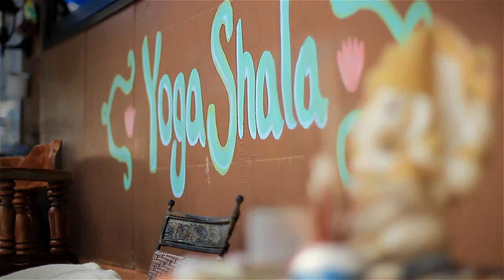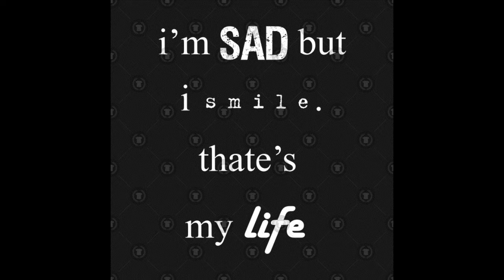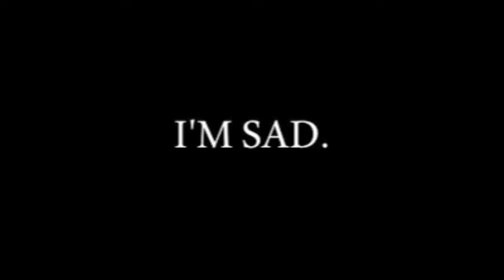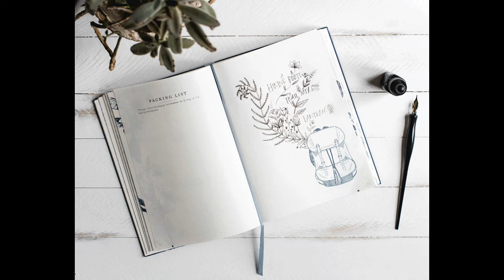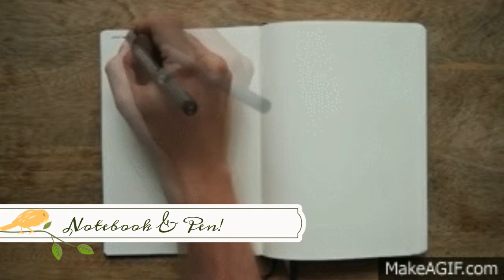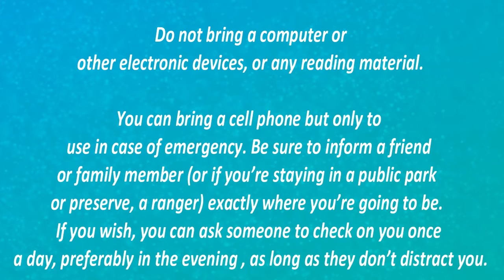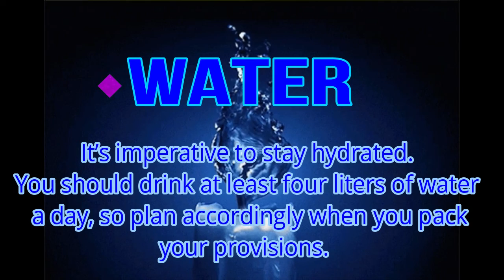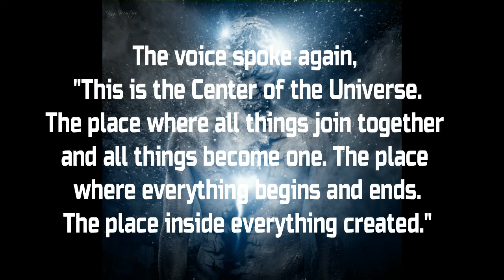▁ ▂ ▄ ▅ ▆ ▇ █ 𝕍𝕚𝕤𝕚𝕠𝕟 ℚ𝕦𝕖𝕤𝕥 █ ▇ ▆ ▅ ▄ ▂ ▁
•?((¯°·._.• ᗩ ᐯIᔕIOᑎ ᑫᑌEᔕT Iᔕ ᗩ ᖇITE Oᖴ ᑭᗩᔕᔕᗩGE, ᔕIᗰIᒪᗩᖇ TO ᗩᑎ IᑎITIᗩTIOᑎ, Iᑎ ᔕOᗰE ᑎᗩTIᐯE ᗩᗰEᖇIᑕᗩᑎ ᑕᑌᒪTᑌᖇEᔕ. IT Iᔕ ᗩ TᑌᖇᑎIᑎG ᑭOIᑎT Iᑎ ᒪIᖴE TᗩKEᑎ ᗷEᖴOᖇE ᑭᑌᗷEᖇTY TO ᖴIᑎᗪ OᑎEᔕEᒪᖴ ᗩᑎᗪ TᕼE IᑎTEᑎᗪEᗪ ᔕᑭIᖇITᑌᗩᒪ ᗩᑎᗪ ᒪIᖴE ᗪIᖇEᑕTIOᑎ. ᗯᕼEᑎ ᗩᑎ OᒪᗪEᖇ ᑕᕼIᒪᗪ Iᔕ ᖇEᗩᗪY, ᕼE Oᖇ ᔕᕼE ᗯIᒪᒪ GO Oᑎ ᗩ ᑭEᖇᔕOᑎᗩᒪ, ᔕᑭIᖇITᑌᗩᒪ ᑫᑌEᔕT ᗩᒪOᑎE Iᑎ TᕼE ᗯIᒪᗪEᖇᑎEᔕᔕ, OᖴTEᑎ Iᑎ ᑕOᑎᒍᑌᑎᑕTIOᑎ ᗯITᕼ ᗩ ᑭEᖇIOᗪ Oᖴ ᖴᗩᔕTIᑎG. TᕼIᔕ ᑌᔕᑌᗩᒪᒪY ᒪᗩᔕTᔕ ᖴOᖇ ᗩ ᑎᑌᗰᗷEᖇ Oᖴ ᗪᗩYᔕ ᗯᕼIᒪE TᕼE ᑕᕼIᒪᗪ Iᔕ TᑌᑎEᗪ IᑎTO TᕼE ᔕᑭIᖇIT ᗯOᖇᒪᗪ. ᑌᔕᑌᗩᒪᒪY, ᗩ GᑌᗩᖇᗪIᗩᑎ ᗩᑎIᗰᗩᒪ ᗯIᒪᒪ ᑕOᗰE Iᑎ ᗩ ᐯIᔕIOᑎ Oᖇ ᗪᖇEᗩᗰ, ᗩᑎᗪ TᕼE ᑕᕼIᒪᗪ'ᔕ ᒪIᖴE ᗪIᖇEᑕTIOᑎ ᗯIᒪᒪ ᗩᑭᑭEᗩᖇ ᗩT ᔕOᗰE ᑭOIᑎT. TᕼE ᑕᕼIᒪᗪ ᖇETᑌᖇᑎᔕ TO TᕼE TᖇIᗷE, ᗩᑎᗪ OᑎᑕE TᕼE ᑕᕼIᒪᗪ ᕼᗩᔕ GᖇOᗯᑎ, ᗯIᒪᒪ ᑭᑌᖇᔕᑌE TᕼᗩT ᗪIᖇEᑕTIOᑎ Iᑎ ᒪIᖴE. ᗩᖴTEᖇ ᗩ ᐯIᔕIOᑎ ᑫᑌEᔕT, TᕼE ᑕᕼIᒪᗪ ᗰᗩY ᗩᑭᑭᖇEᑎTIᑕE ᗩᑎ ᗩᗪᑌᒪT Iᑎ TᕼE TᖇIᗷE Oᖴ TᕼE ᔕᕼOᗯᑎ ᗪIᖇEᑕTIOᑎ •._.·°¯))؟•

░▒▓█►─═ ᑭEᗩᑕE,ᒪOᐯE,& ᕼOᑭE! ═─◄█▓▒░